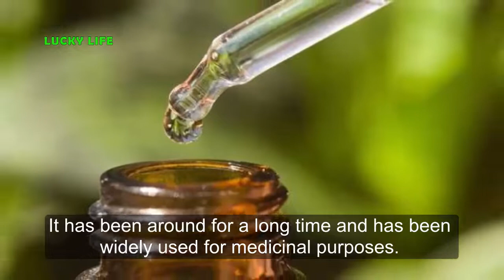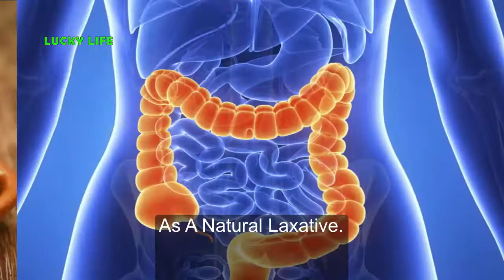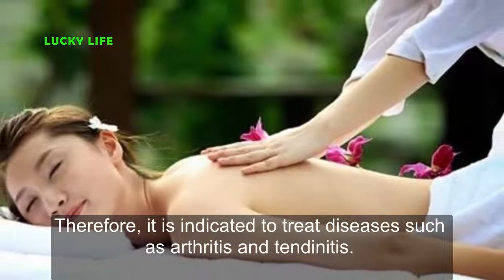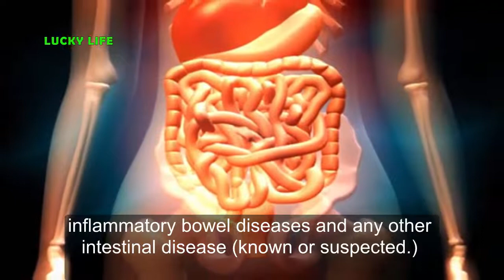Amazing Things That Castor Oil Can Do To Your Body!